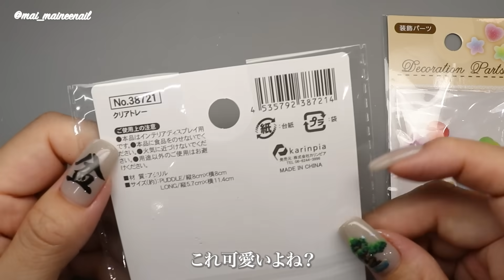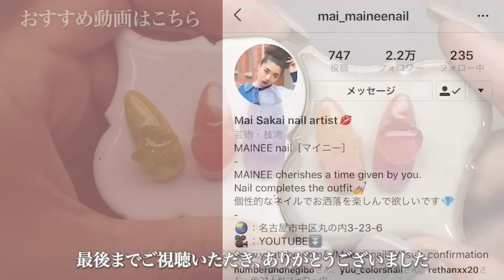セリアでデコ潜入で可愛すぎるミニシュガーグミ、ただのせたい。このはみ出しは自己責任だが超絶可愛くて全部好き。推しTシャツは爆。【マイニーネイル】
本日の動画は、セリアジェルシリーズ☺️
またまたセリアさんのデコレーションコーナーに
潜入してきましたー😎
今回みつけたのは、
『ミニシュガーグミ10個入り』
カラフルなデコパーツですよ🙌
こちらをさっそく使ってみましたー✨

このシュガーグミをのせてみました😆
はい、ただのせるだけw
このグミって
カラフルなグラデーションになってて、
ベースのカラーも同じような
同系色のニュアンスデザインにしてみました❣️
もうね、
すごい統一感です👍w
どれもめっちゃ可愛い😍
選べませんw
そして、
このパーツはシュガーなので
表面はザラザラしてるんですが、
これが可愛いんです😆
ただ、表面までトップコートした方が
パーツの引っかかりが無くなって、
取れにくくなりますので、
トップジェルでしっかり覆いましょう🙌
覆っても十分可愛いですよ🤗
気になった方は是非試してみてね👋
少しでも参考にして頂けると嬉しいです💕

自慢のTシャツをお披露目です。

◇GEL
Seriagel - Jelly purple
               - Jelly orange
               - Jelly yellow
               - Jelly green
               - Icing gel
               - Base coat
               - Base&top

◇PARTS
Seria - Decoration parts Mini sugar gummy 10P

◇BRUSH

◇OTHER
Seria - Clear tray

✨New✨
私が普段から使ってるアイテムを
楽天ルームにまとめております☺️
まだ作ってる途中ですがw

マシンビット：NPアプレ ポイントカーバイト
ネイルチップ：Beauty nailer / Arc nail
ネイルパレット：Preanfa Lantern tile
LED UVライト：Gelgraph Σ / Kokoist LE BRANC
キッチンペーパー：Kirkland (Costco)
チップスタンド：Seria / Cando

BWJ2018
Nailvenus magazine
NailMAX magazine
NailUP magazine

◇現職業……
Nailsalon MAINEE 主宰
Youtube 【MaineenailTV】
ネイルグッズプロデュース
1児のママ